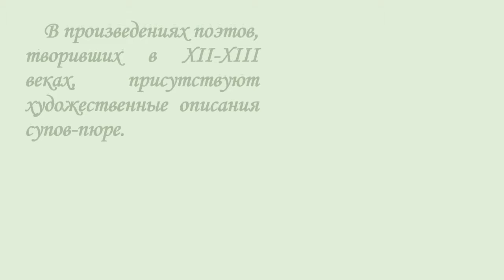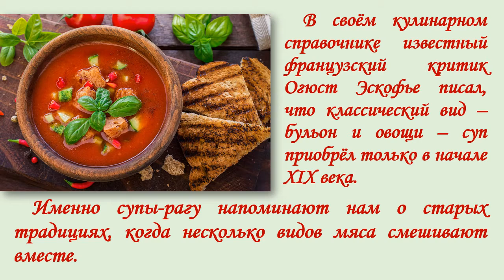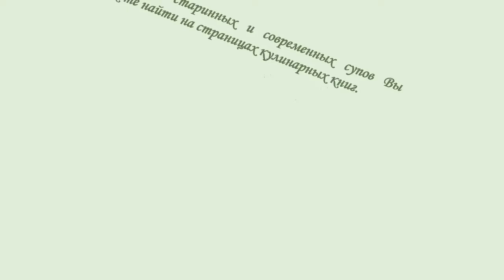Электронная презентация, которая познакомит с историей супа